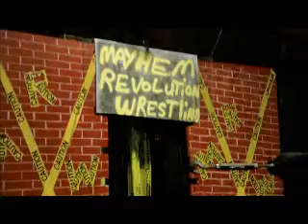JOSH AERONSON VS BEN WRIGHT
wrestling entertainment